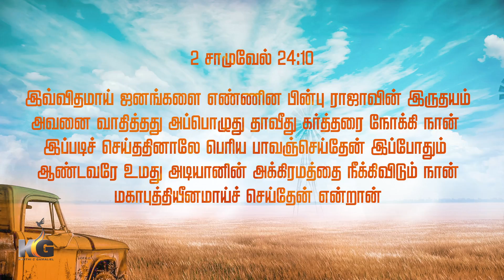நான்_மாறினால் || Karthi C Gamaliel || Daily Life Changing Verse || DAY-299 || NAAN MARINAAL